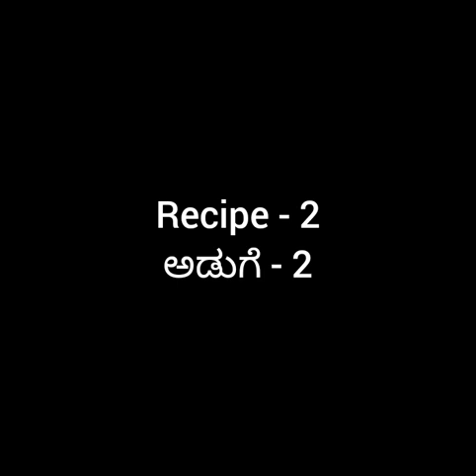Two Yummy Instant Breakfast Recipes | ಎರಡು ರುಚಿಯಾದ ದಿಡೀರ್ ಬ್ರೇಕ್ ಫಾಸ್ಟ್ ರೆಸಿಪಿ